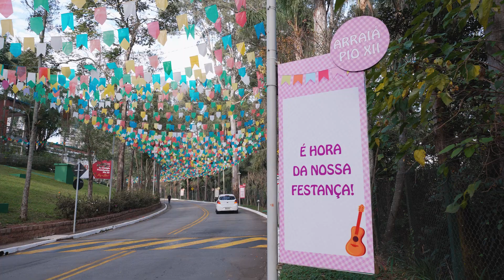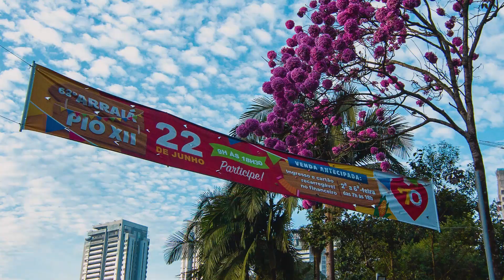63° ARRAIÁ PIO XII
Já estamos com saudade do nosso Arraiá! Foi uma linda festa, com muita cor, tradição e cultura.

Famílias e colaboradores participaram do evento customizando as bandeiras que enfeitaram a festa. Ficou tudo muito lindo!

O Arraiá foi também um momento especial para celebrar os 70 anos de nossa história. Foi muito emocionante!